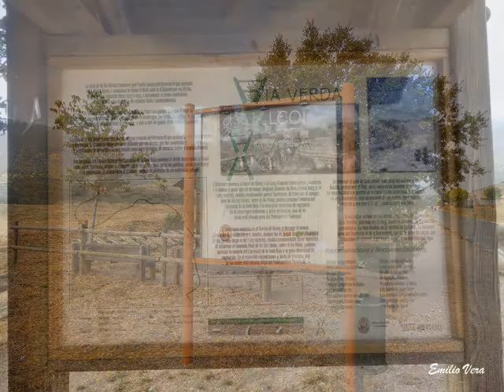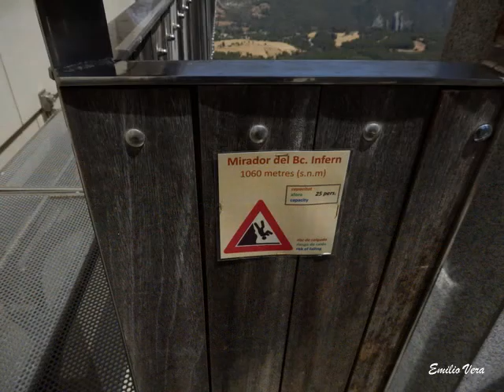RINCÓN DE SAN BUENAVENTURA ELS CANALONS SANTUARIO DE LA FONT ROJA (ALCOY, 7/6/2014)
Estupenda ruta circular que nos lleva hasta el Santuario de la Font Roja pasando por el "Racó de Sant Bonaventura" y el paraje "dels Canalons". En este último tenemos una poza que bordearemos ayudado por una cadena y algo más adelante, encontramos un tramo en fuerte subida donde encontraremos también cadenas que nos ayudarán a subir y nos darán seguridad para hacerlo. Recorrido con abundante vegetación, aunque sería aconsejable no realizarla en épocas de calor.